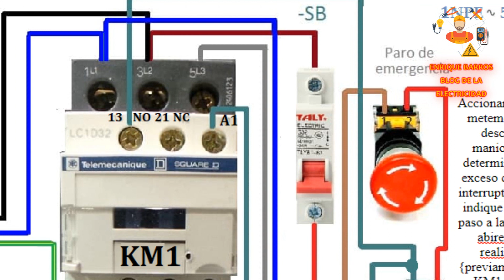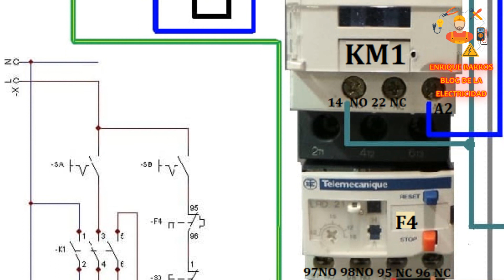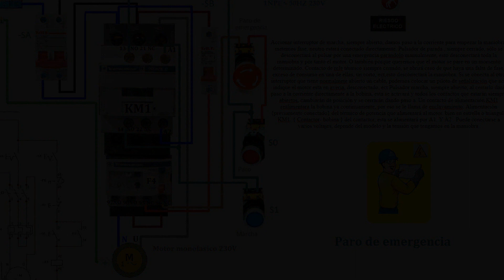Paro de emergencia